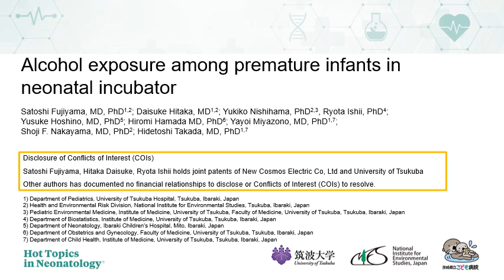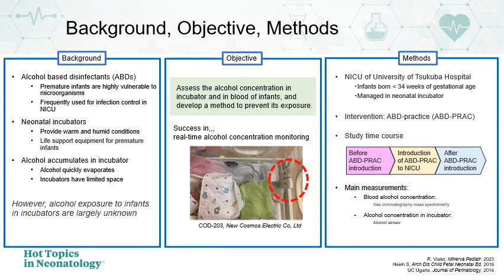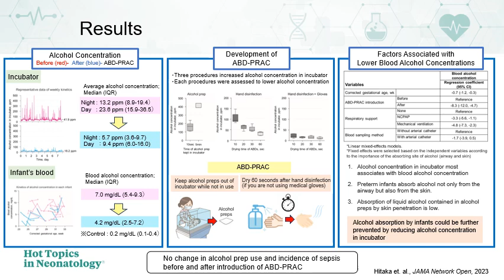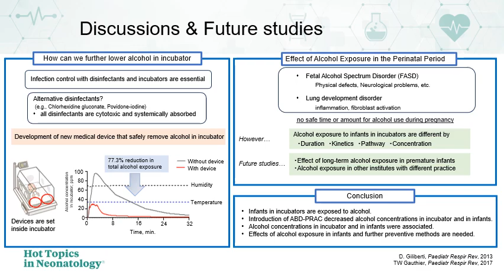fileuploads 681967 7238170 44 7d234a5092e707edca135443c35d41f2 HotTopicsNeonatology presentation Tsu